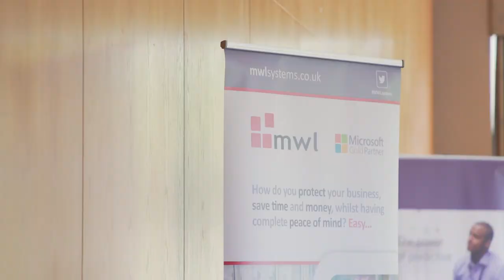MWL Systems hosts HPE & Nimble Storage event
At MWL Systems we regularly host free technology workshops throughout the year designed to help you get the best business value from your IT.

This event was our biggest yet at Craxton Wood Hotel where a number of businesses joined us to understand their priorities after GDPR and considerations for network security.

If you would like to learn more about our free events please head to our website where you can view all our forthcoming workshops and register to attend.